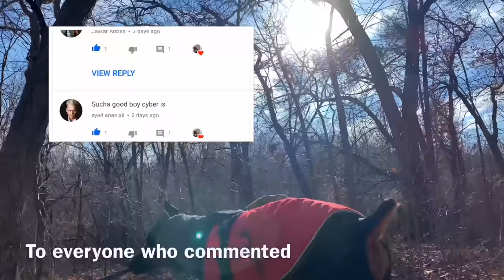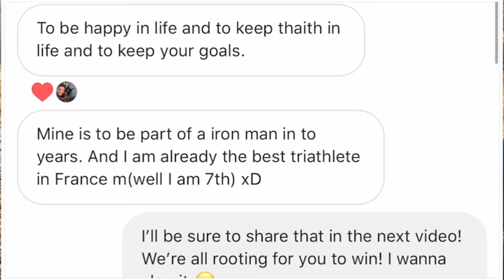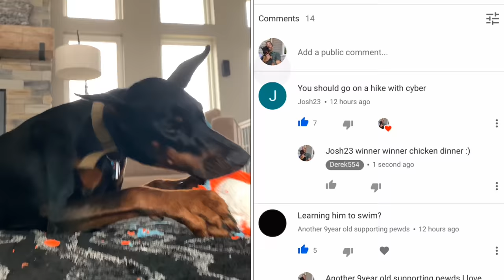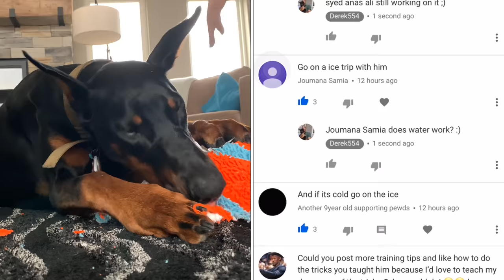Hiking With My Doberman (5,000 Subscriber Special) | Derek554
I take my doberman hiking and he opens a package sent from a viewer. I asked what the community what I should for the 5K subscriber special so we went hiking. I appreciate all the support, it really means the world to me.